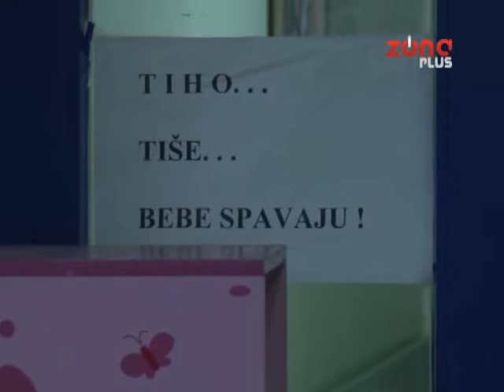DRZAVA PLACA PDV ZA DECIJU ONKOLOGIJU